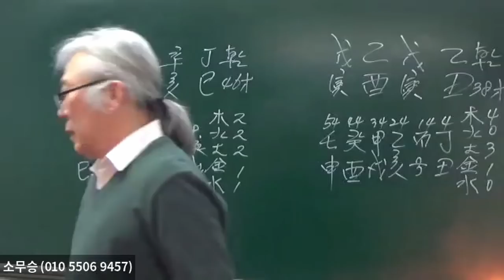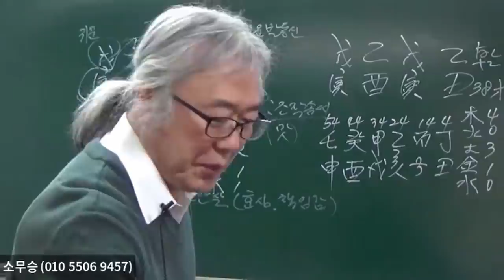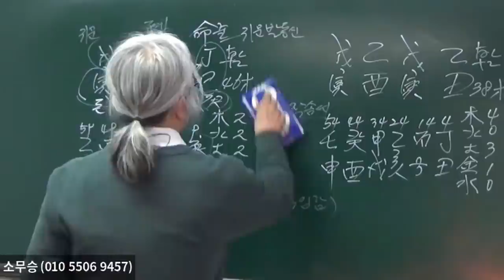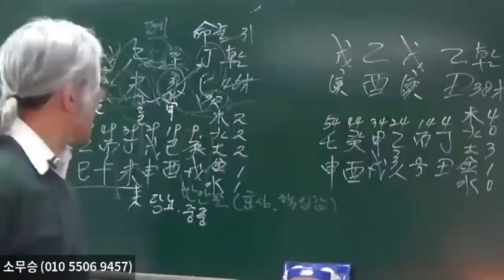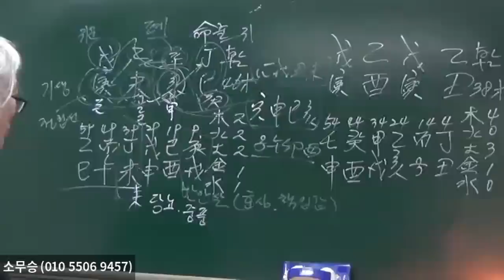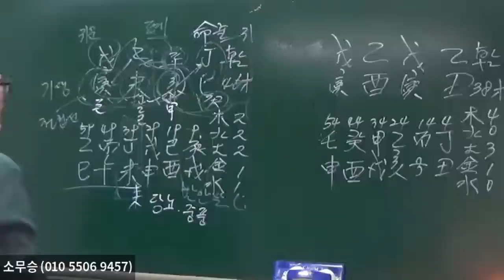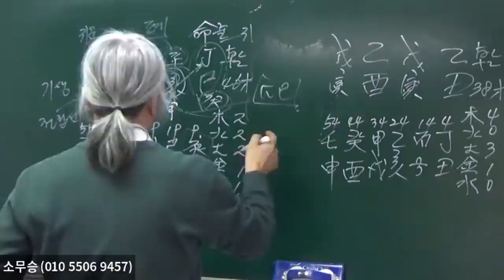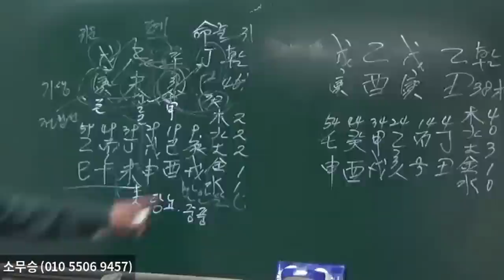인테리어 업자